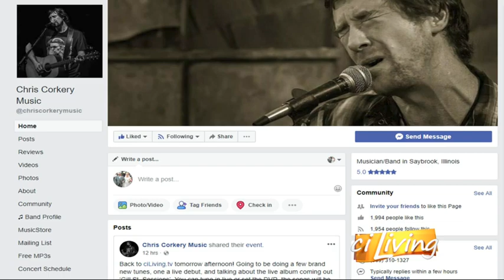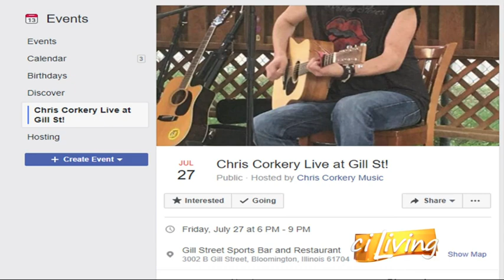CiStage Chris Corkery Song #2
Enjoy this song by Chris Corkery